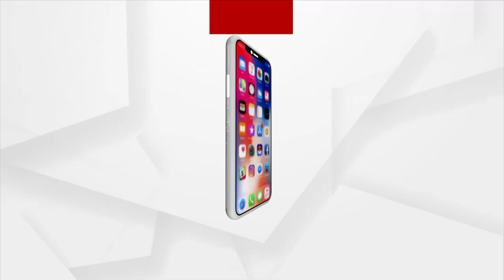Headlines 2 pm | 16 July 2021 | Argus News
କରୋନା ସ୍ଥିତି ସମୀକ୍ଷା କଲେ ପ୍ରଧାନମନ୍ତ୍ରୀ
 ସମ୍ପତ୍ତି ଲାଗି ନିର୍ଦ୍ଦୟ ବୋହୂର ବର୍ବରତା
ରାଜ୍ୟରେ ପଞ୍ଚାୟତ ନିର୍ବାଚନ ପାଇଁ ପ୍ରକ୍ରିୟା ଆରମ୍ଭ
କେନ୍ଦୁଝର ବଲାଣି ଅଂଚଳରେ ଲଜ୍ଜା
ଥମୁନି ମୃତ୍ୟୁ, ଖସୁନି ସଂକ୍ରମଣ
ବିଜୁଳି ପାଇଁ ହାଲ୍ଲା ବୋଲ
ଆରପାରିରେ ପ୍ରକ୍ଷାତ ଚଳଚିତ୍ର ଅଭିନେତ୍ରୀ ଶୁରେଖା ସିକ୍ରି